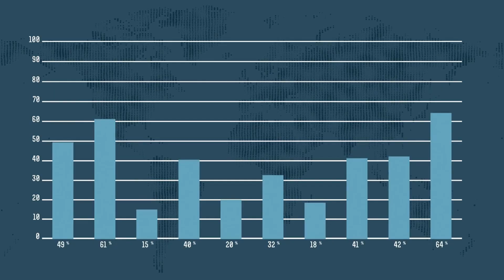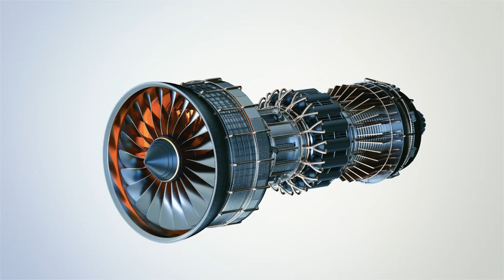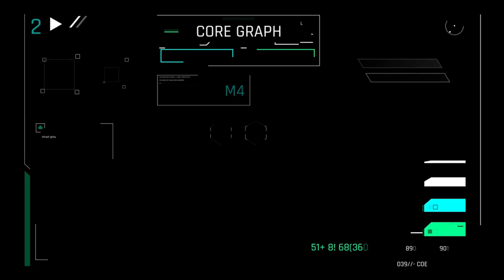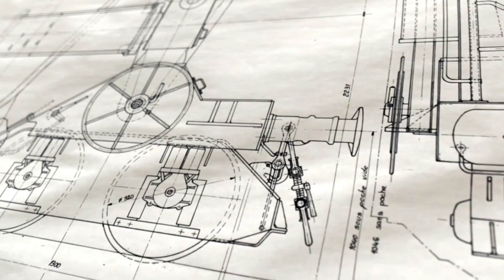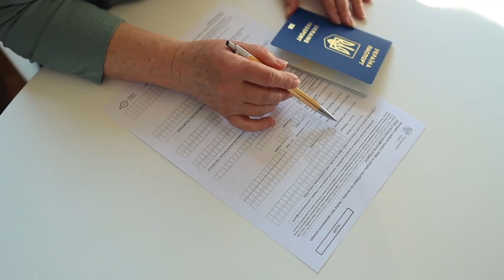China Introduces NEW Plane The C929 & CJ-1000A Engine That BEATS Airbus And Boeing!